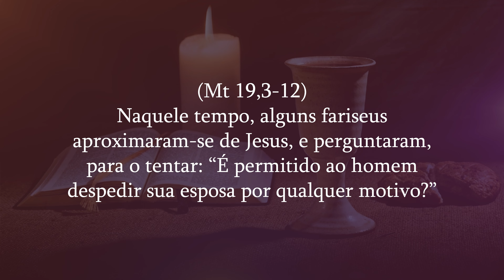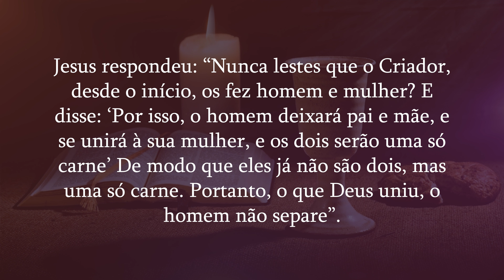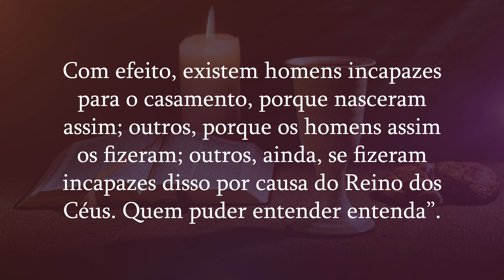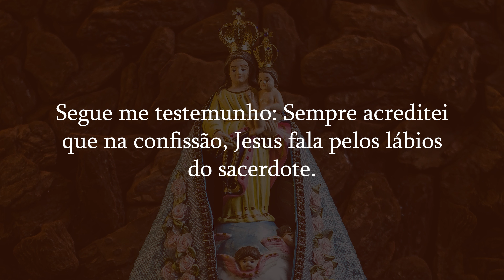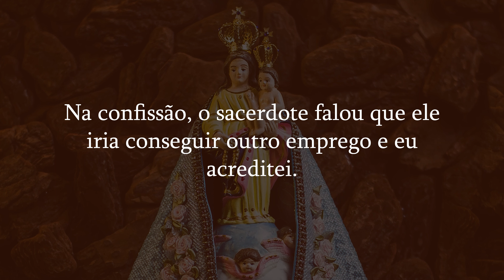O que Deus uniu, o homem não separe (Mt 19,3-12) | Diário do Rocio 18/08/2023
Evangelho de hoje é tirado de (Mt 19,3-12) Naquele tempo, alguns fariseus aproximaram-se de Jesus, e perguntaram, para o tentar: “É permitido ao homem despedir sua esposa por qualquer motivo?” Jesus respondeu: “Nunca lestes que o Criador, desde o início, os fez homem e mulher? E disse: ‘Por isso, o homem deixará pai e mãe, e se unirá à sua mulher, e os dois serão uma só carne’ De modo que eles já não são dois, mas uma só carne. Portanto, o que Deus uniu, o homem não separe”. Os fariseus perguntaram: “Então, como é que Moisés mandou dar certidão de divórcio e despedir a mulher?” Jesus respondeu: “Moisés permitiu despedir a mulher, por causa da dureza do vosso coração. Mas não foi assim desde o início. Por isso, eu vos digo: quem despedir a sua mulher – a não ser em caso de união ilegítima – e se casar com outra, comete adultério”. Os discípulos disseram a Jesus: “Se a situação do homem com a mulher é assim, não vale a pena casar-se”. Jesus respondeu: “Nem todos são capazes de entender isso, a não ser aqueles a quem é concedido. Com efeito, existem homens incapazes para o casamento, porque nasceram assim; outros, porque os homens assim os fizeram; outros, ainda, se fizeram incapazes disso por causa do Reino dos Céus. Quem puder entender entenda”.